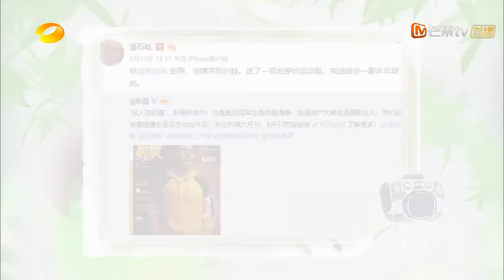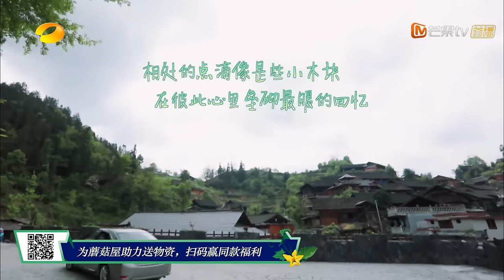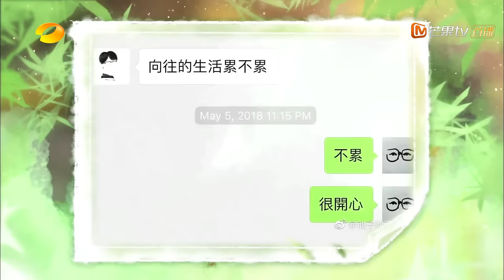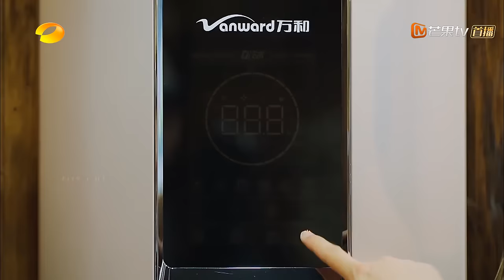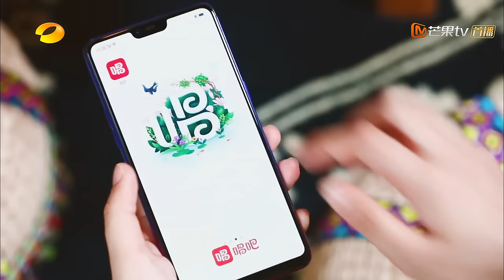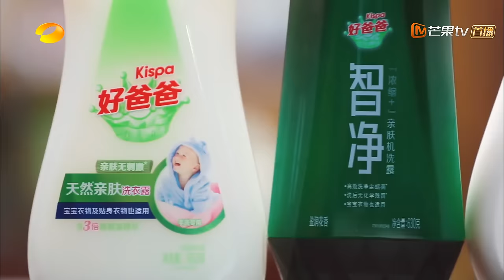【ENG SUB】《向往的生活3》第5期 蘑菇屋“歌手大赛”开幕 毛不易再现“泥坑”桥段？ Back to field S3 EP5【芒果TV生活风尚频道】